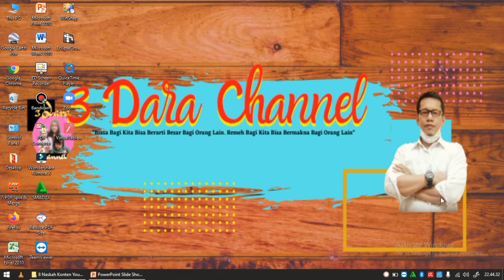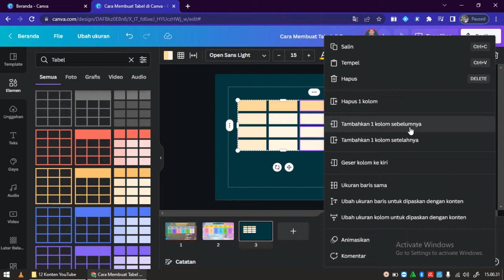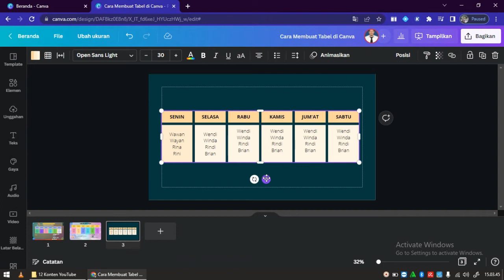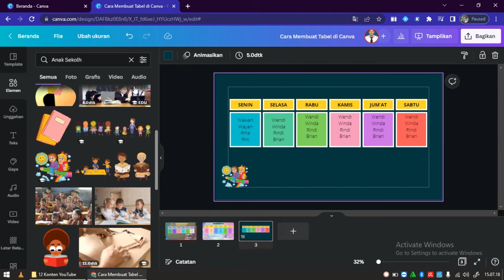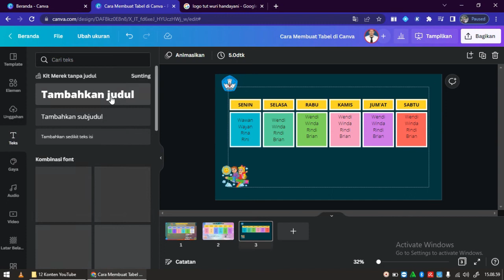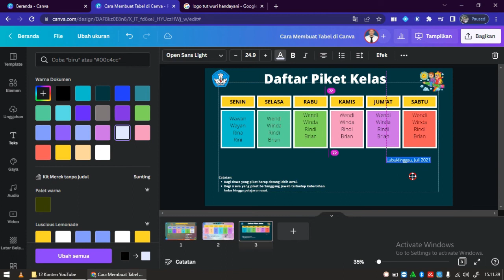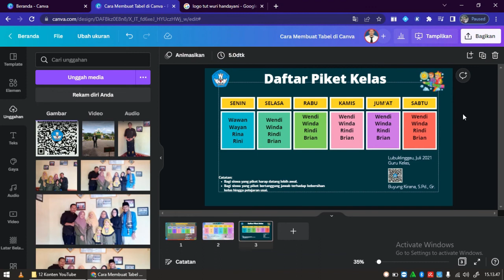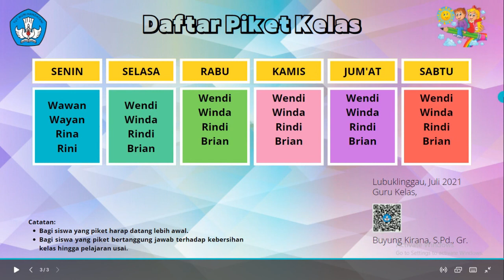CARA MEMBUAT TABEL DI CANVA (HOW TO CREATE TABLE IN CANVA).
@3DaraChannel989 ini adalah cara atau tutorial membuat tabel di canva. Tabel berupa jadwal pelajaran, daftar piket, materi atau bahan ajar dll., dapat dibuat di canva. Silahkan Bapak/Ibu guru berkerasi sesuai dengan kreativitas Bapak/Ibu guru semua.